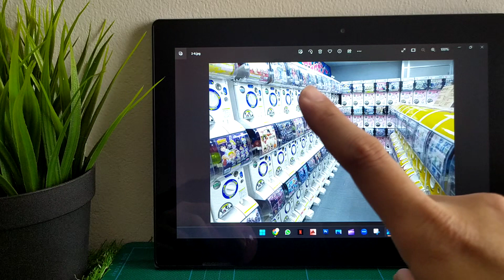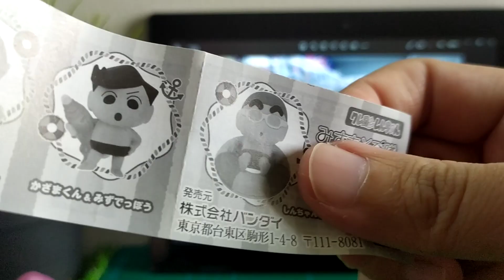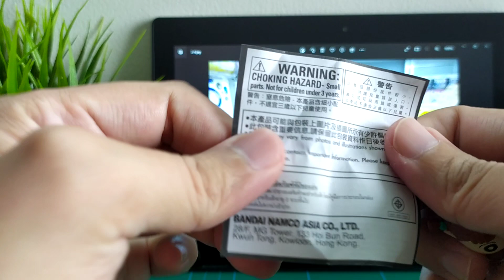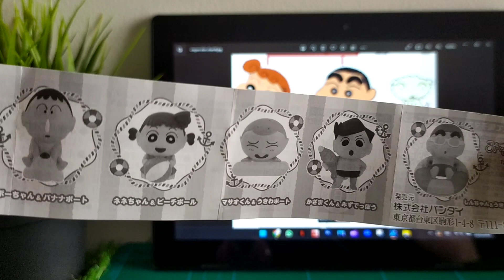BANDAI | ACTION FIGURE | Nene Sakurada Crayon Shin-chan | 246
Hari ini gue membahas :
BANDAI | ACTION FIGURE | Nene Sakurada Crayon Shin-chan

hanya karena keisengan, dan tampaknya seru juga nih nge gacha...asal kuat dananya aja...cekidot...